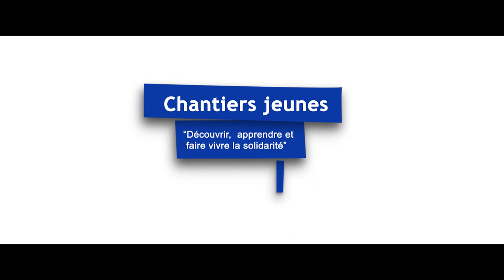Chantier jeunes de la Ville de Grenoble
Les chantiers jeunes, c’est un engagement, au sein d’une équipe de 5 jeunes,  d'une à deux semaines à hauteur de 3,5 heures par jour.